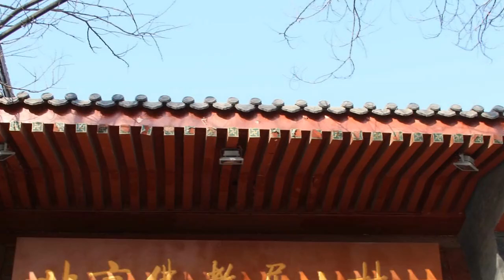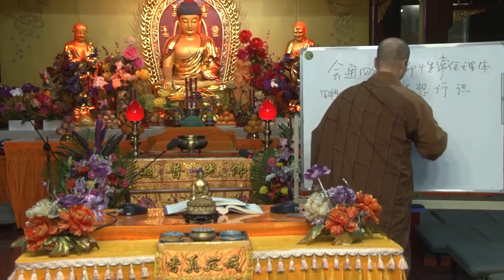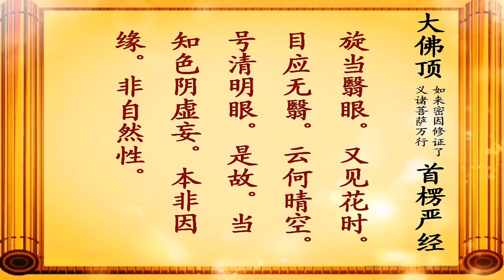宏海法師 楞嚴經 33